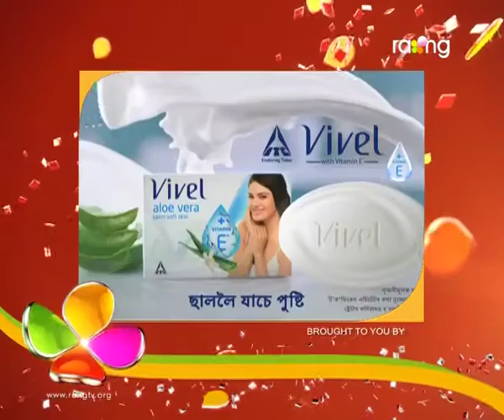Bharaghar | 27th Aug | Full Episode | No 345